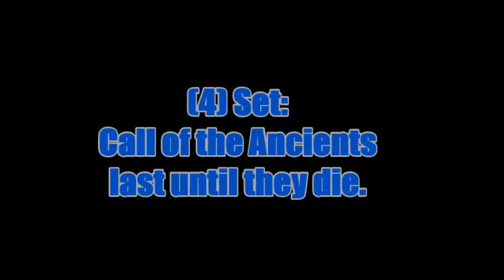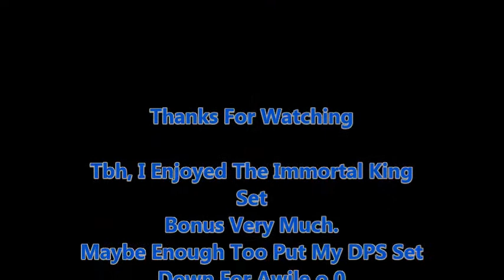Mac Shows Barb In Immortal King 4 Set. Torment 4 +303 Paragon Ding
Hiya guys, in this video I show my barb trying out the Immortal King set in diablo 3;Reaper of Souls. I was impressed Tbh! Check it out!

The set is one I've had banked for ever I just never tried it. Its un-enchanted even lol. I'll be using this for awile its quite fun!

Music Cadenza - Disrupt The Whole Scene [DUBSTEP][HD]

(Yes sometimes I do use techno/dubstep on my vids yo.)

All are in seperate playlists so you can skip what you may not like.